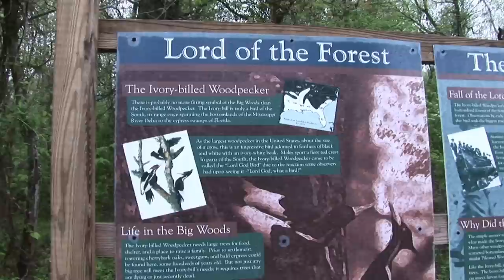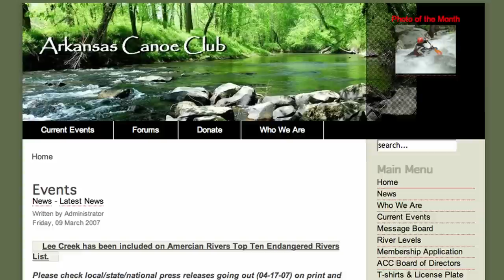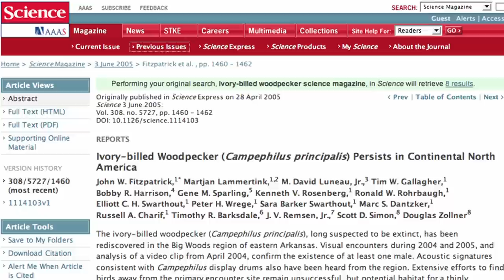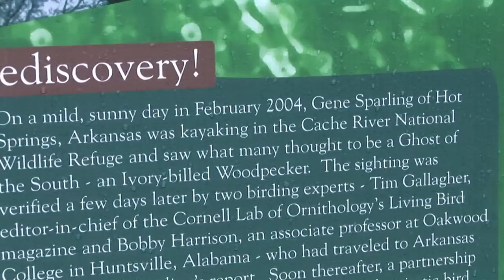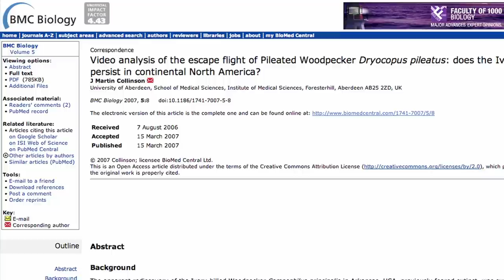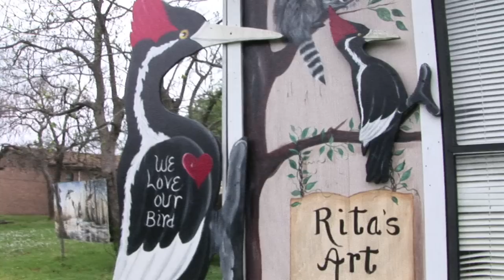The Search for the Ivory-Billed Woodpecker